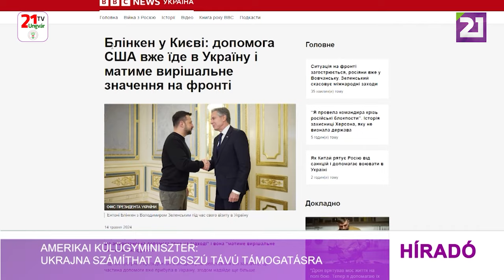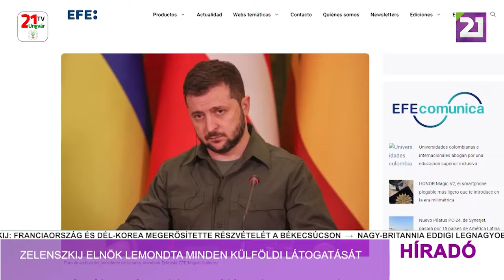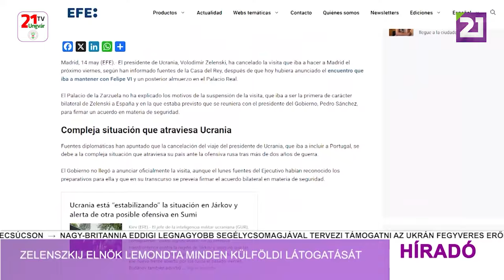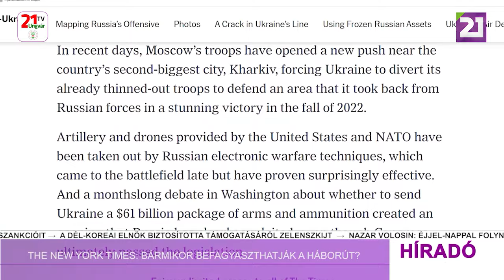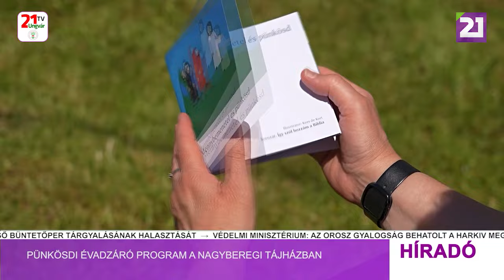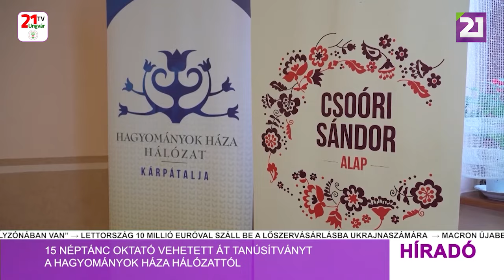Híradó (2024.05.15) Esti hírek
-Amerikai külügyminiszter: Ukrajna számíthat a hosszú távú támogatásra
-Budanov a harkivi helyzetről
-Zelenszkij elnök lemondta minden külföldi látogatását
-Kijevben találkozott az amerikai külügyminiszter és az ukrán miniszterelnök
-The New York Times: bármikor befagyaszthatják a háborút?
-Pál István Szalonna: a Magyarország Kiváló Művésze díjat egész Kárpátalja kapta
-Menekült ukrán nők helyzete külföldön – nemzetközi konferencia Budapesten
-Nova Hvilja: aktív ukrán civil szervezet Budapesten
-A pünkösdi évadzáró program a Nagyberegi Tájházban
-15 néptánc oktató vehetett át tanúsítványt a Hagyományok Háza Hálózattól